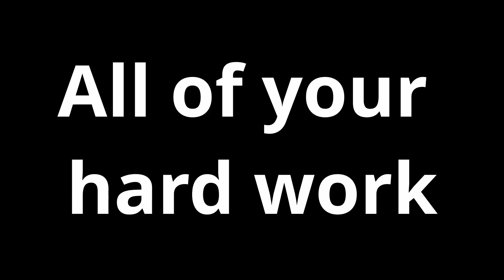Just Keep Working